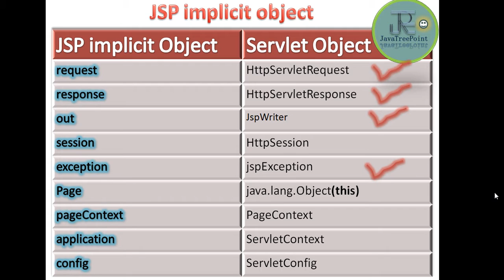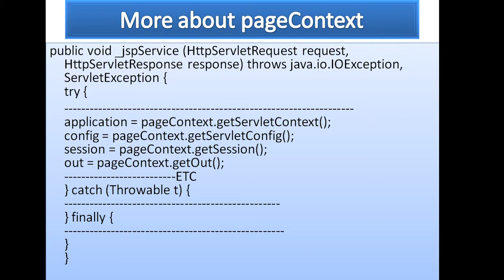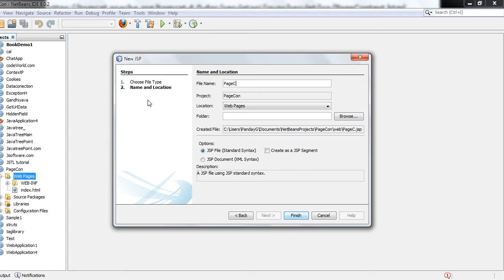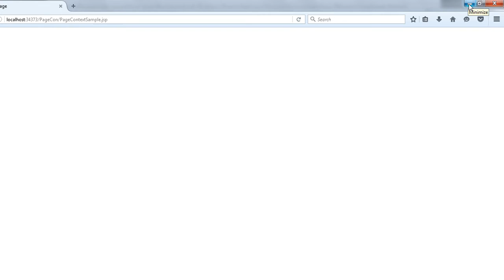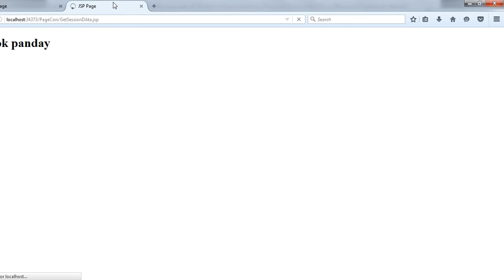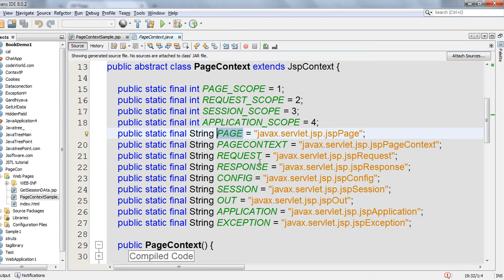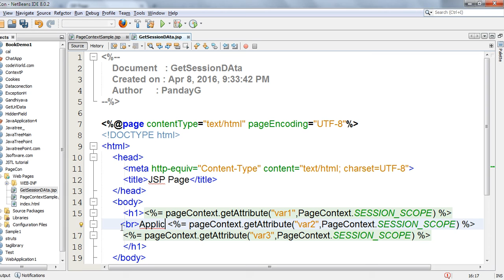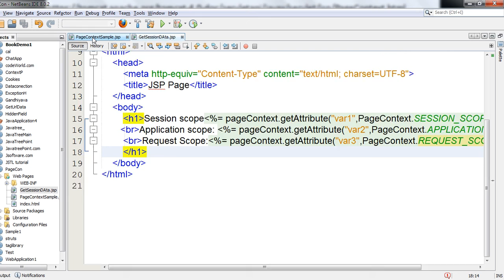JSP video tutorial in hindi lec 7(2) pageContext implicit object in java and jspin hindi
In this video i have covered pageContext  implicit object in hindi. Example og pageContext in jsp. All other video will be uploaded soon .